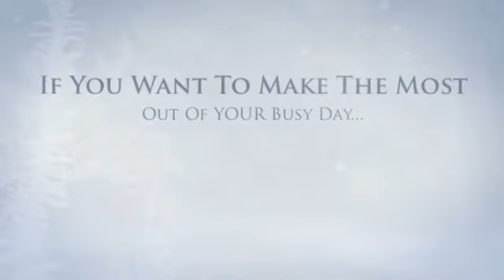3 Productivity Tools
Clickopener is 100% FREE To Use!